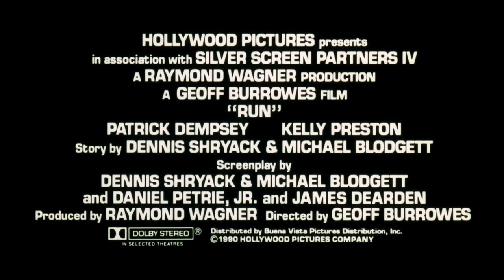RUN Theatrical Trailer 1991 - 35mm - HD